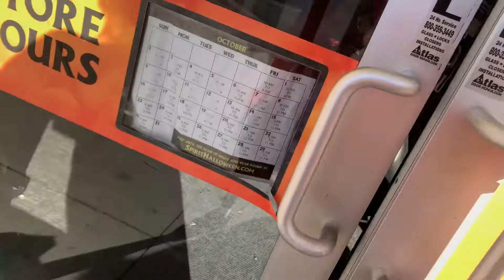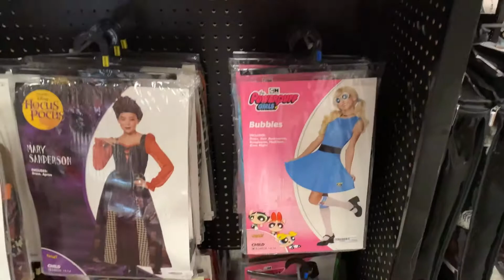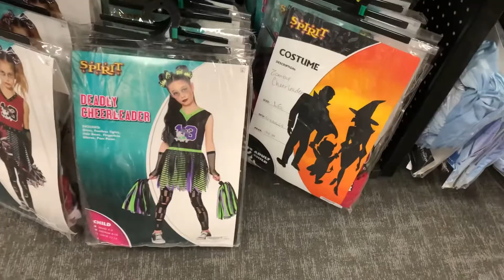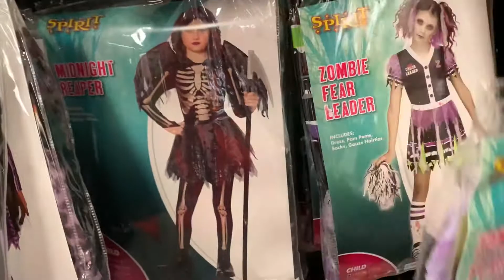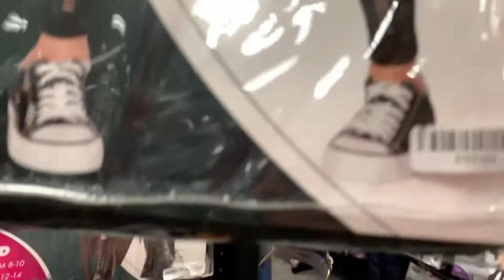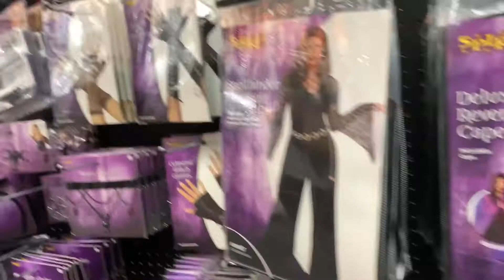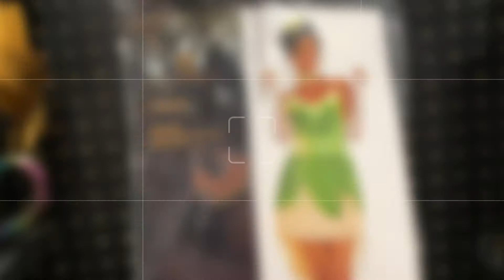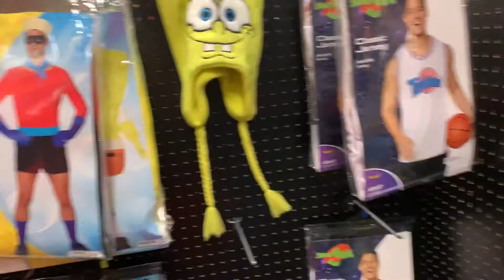Shopping for Kayden Halloween Costume *Very Scary *